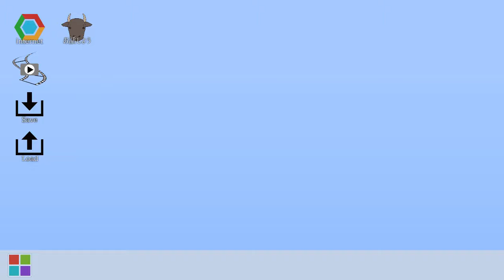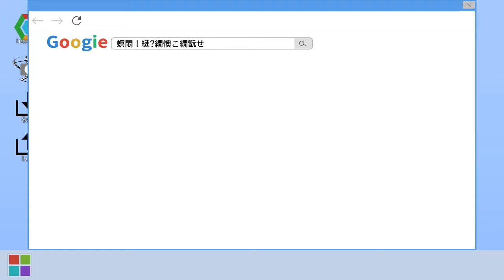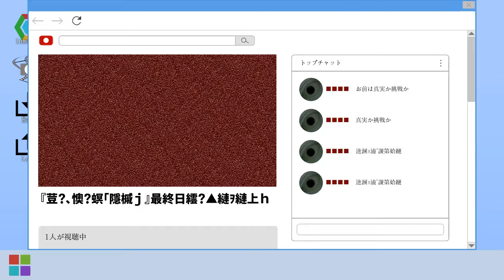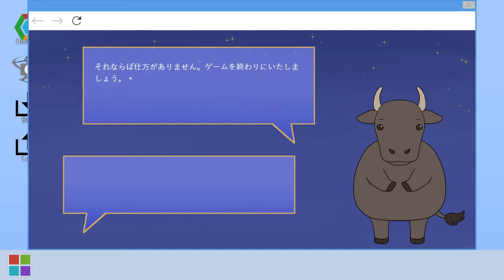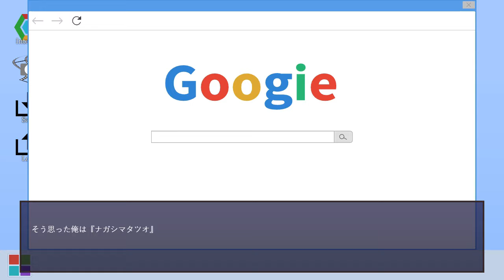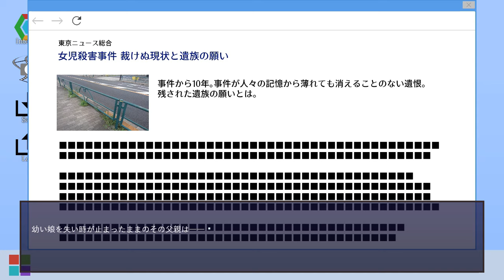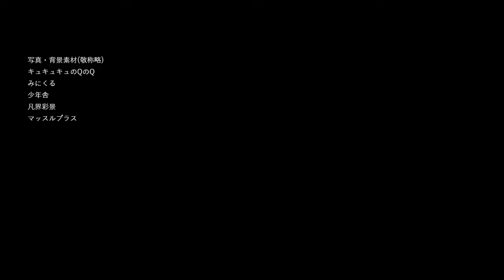ずっと一緒にお話ししようね【真実か×××か #2(全エンド)】フリーホラーゲーム実況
フリーゲーム「真実か×××か」をプレイします。